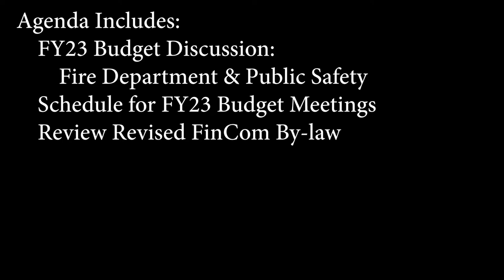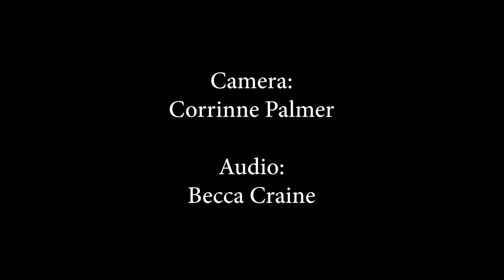Finance Committee - February 10, 2022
Meeting of the Rutland, MA Finance Committee on February 10, 2022.  Agenda Includes: FY23 Budget Discussion (Fire Department & Public Safety); General Budget Discussion; Schedule for FY23 Budget Meetings; Review Revised FinCom By-law